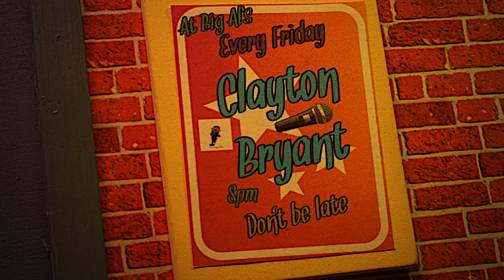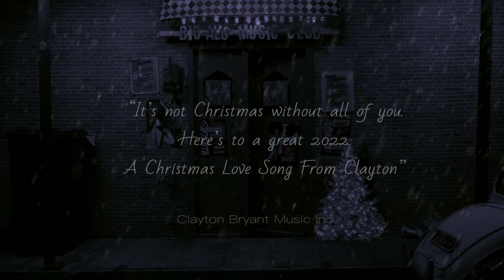Clayton Bryant - It's Not Christmas (Official Music Video)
"It’s Not Christmas" by Clayton Bryant
Written By: Clayton Bryant
(Codie's House Music Publishing) ASCAP
Arrangement By: Clayton Bryant, Joel Desroches, Gil Defay
Produced By: Joel Desroches, Gil Defay, Clayton Bryant
Piano, Organ, Synth, Bass: Joel Desroches
Horns: Gil Defay
Drums: Joel Desroches
Background Vocals: Clayton Bryant, Nia Drummond, Ronnie "Denim" Artis
Mixed By: Josh Welshman

Video Created, Directed & Produced By: Alistair Kerr/Front Room Productions

Video Directed & Produced By Clayton Bryant/Clayton Bryant Music Inc.